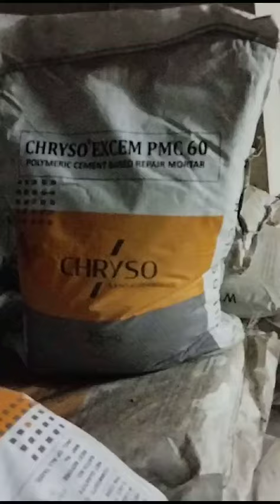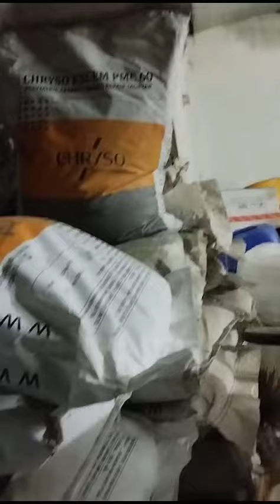CHRYSO PMC60 REPAIR MORTAR/ Engineering/CHRYSO CHEMICAL /BD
CHRYSO Excem pmc 60
Polymer Modified Fiber Reinforced High Strength
Concrete Repair Mortar
Application
CHRYSO EXCEM PMC 60 shall be applied with a steel trowel on
a prepared SSD concrete surface with a thickness from 10mm
to 40mm. If the thickness is more than 40mm, another layer
shall be applied after 24 hours from the application time of
previous layer.

Advantages
 Controlled expansion to ensure positive surface
 Chloride free and non metallic, hence no rusting or
staining on exposed edges
 Excellent bond to the concrete and steel substrate
 Low permeability provides maximum protection
against corrosion and carbonation.
 Ready to use - only addition of water is needed at site.

Products available
By
Payra construction Chemical Company Ltd
Authorized Distributor of CHRYSO India Pvt. Ltd
Ac